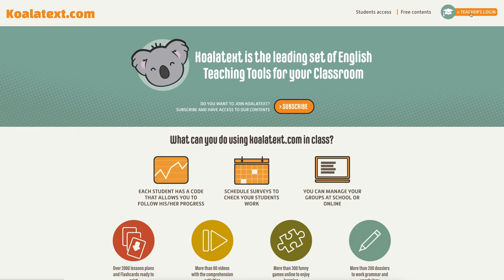Regenerate your code acces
If you need to change your log in code, follow these steps.